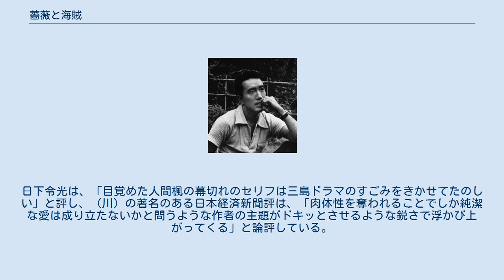薔薇と海賊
『薔薇と海賊』（ばらとかいぞく）は、三島由紀夫の戯曲。
全3幕から成る。
女流童話作家のヒロインと、童話ファンの白痴の青年との恋愛劇である。
現代風俗の跋扈する時代に、性欲を嫌悪する女と性欲を持たない男の恋を設定し、ロマンチック時代と同等の甘い恋の場面を表現させている。
1970年（昭和45年）10月の再演時に、三島が客席で涙を流しながら観ていたという挿話がある作品である。
 1958年（昭和33年）、文芸雑誌『群像』5月号に掲載され、同年5月30日に新潮社より単行本刊行された。
初演は同年7月8日に文学座により、第一生命ホールで上演され、週刊読売新劇賞を受賞した。
その後1986年（昭和61年）2月25日に新潮文庫より『熱帯樹』に収録された。
 構想の母胎は、三島がニューヨークで見たロイヤル・バレエ団（旧・サドラース・ウエルス・バレエ団）の『眠れる森の美女』終幕のディヴェルティッスマンからの着想である。
当初は『月のお庭』という題にする予定だったが、『薔薇と海賊』となった。
 三島は、『鹿鳴館』を「ロマンチックな芝居」だとすれば、『薔薇と海賊』は、〈私流にずつとリアリスティックな芝居〉だと述べ、『薔薇と海賊』の主題に関わる〈薔薇〉については、次のように解説している。
 世界が虚妄だ、といふのは一つの観点であつて、世界は薔薇だ、と言ひ直すことだつてできる。
しかしこんな言ひ直しはなかなか通じない。
目に見える薔薇といふ花があり、それがどこの庭にも咲き、誰もよく見てゐるのに、それでも「世界は薔薇だ」といへば、キチガヒだと思はれ、「世界は虚妄だ」といへば、すらすら受け入れられて、あまつさへ哲学者としての尊敬すら受ける。
こいつは全く不合理だ。
虚妄なんて花はどこにも咲いてやしない。
本曲の女主人公楓阿里子は、身を以て、生活を犠牲にして、この不合理に耐へて来た女である。
それがこの不合理をものともせず、「世界は薔薇だ」と言ひ切る、少々イカれた青年の突然の訪問をうける。
二人の間に恋が生れなかつたらふじぎである。
 — 三島由紀夫「『薔薇と海賊』について」 また眼目は、ラブ・シーンにあるとし、その感情は「真率で、シニシズムも自意識も羞恥も懐疑も一つのこらずその場から追つ払はれてゐなければならない」として、以下のように、説明している。
 それは甘い、甘い、甘い、糖蜜よりも、この世の一等甘いものよりも甘い、ラヴ・シーンでなければならない。
この喜劇の中で、ラヴ・シーンだけは厳粛でなければならない。
なぜならこの芝居における人を笑はせる要素はすべて、それによつて瀉血療法のやうに、現代人の笑ひたい衝動の鬱憤を全部瀉血せしめて、以て、ラヴ・シーンの純粋性を確保するために、企まれたものだからである。
私はわざと本曲に、「喜劇」と銘打つことを避けた。
 — 三島由紀夫「『薔薇と海賊』について」 1970年（昭和45年）10月に再演された際に三島は、主演の村松英子に、「随分前に書いた芝居だけど、僕はいつも25年は早すぎるのかなあ」、「最近ますます、何て世の中は海賊ばかりだろうって思うよ」と語っていたという。
 第1幕 - 童話作家・楓阿里子邸の居間。
 第2幕 - 楓邸の居間。
 第3幕 - 楓邸の同じ部屋での大食卓。
 『薔薇と海賊』は週刊読売新劇賞を受賞しているが、他の三島の戯曲に比べると相対的に論究自体が少ない作品である。
 奥野健男は、「美と夢の創造者」が「美そのものになり得るか」というテーマが、場違いなところで「ひとりよがり」に出されていると辛口の評価をし、山本健吉は、童話の世界と現実の世界の「大時代的な会話」が交錯するレトリックを生み出す三島の機智が、「夜空の花火のように」ひらめいていると讃辞している。
 埴谷雄高は、「さながら原子核のごとき微小な現実の一点をとらえて凸レンズの彼方にこれ程拡大して見せた鮮やかな新しさを敢えて祝したい」と述べている。
日下令光は、「目覚めた人間楓の幕切れのセリフは三島ドラマのすごみをきかせてたのしい」と評し、（川）の著名のある日本経済新聞評は、「肉体性を奪われることでしか純潔な愛は成り立たないかと問うような作者の主題がドキッとさせるような鋭さで浮かび上がってくる」と論評している。